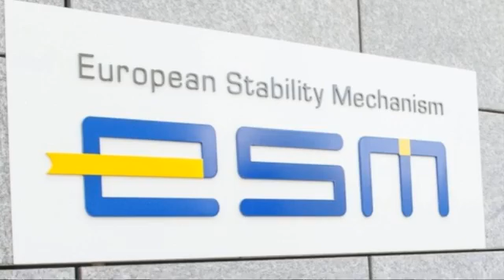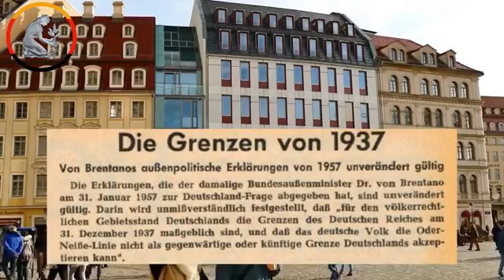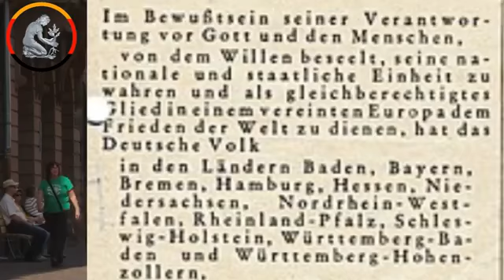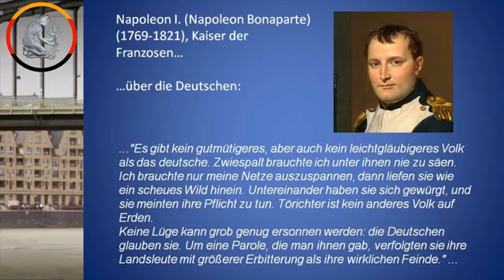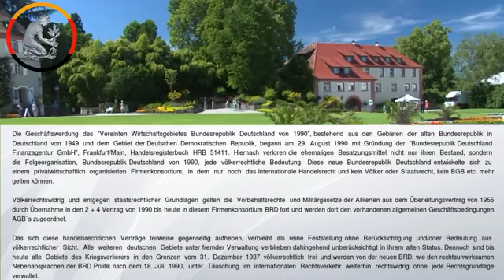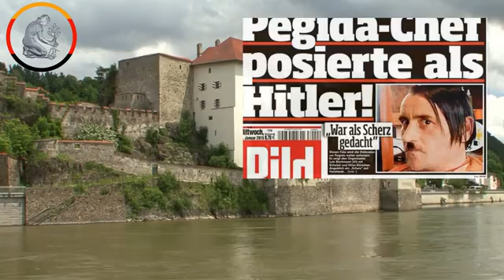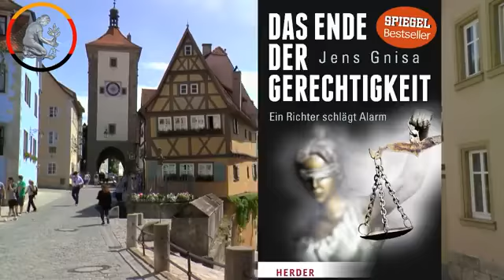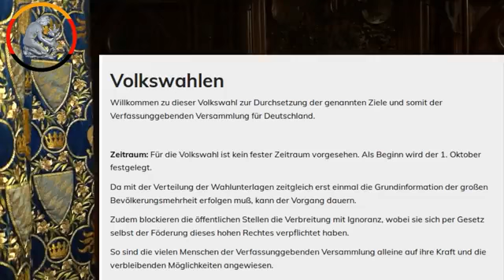Haben wir eine Verfassung Eine gute Frage